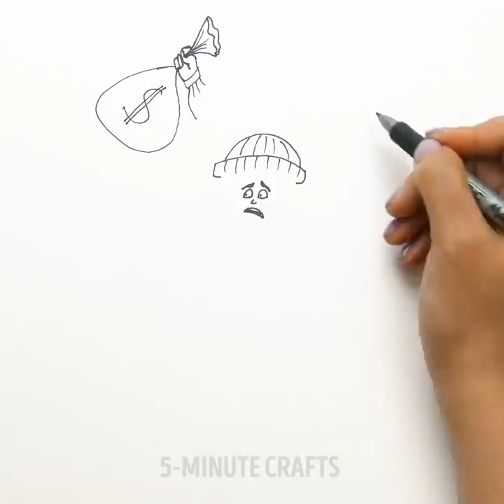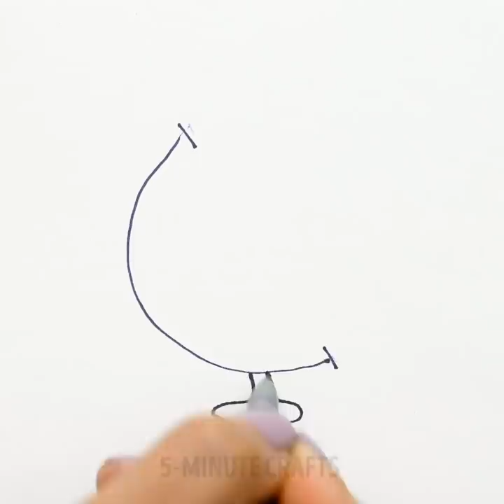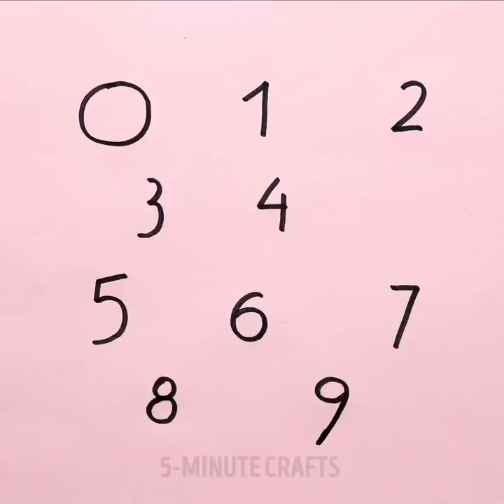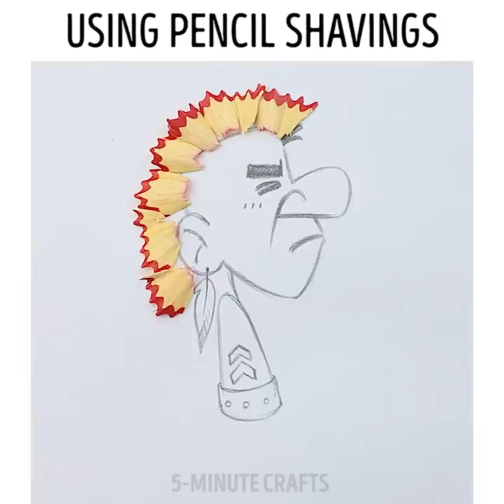37 AWESOME DRAWING IDEAS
Timestamps:

0:01 - amazing drawings with household items
3:08 - how to draw anything from numbers
6:40 - art with pencil shavings
7:46 - drawing from circles